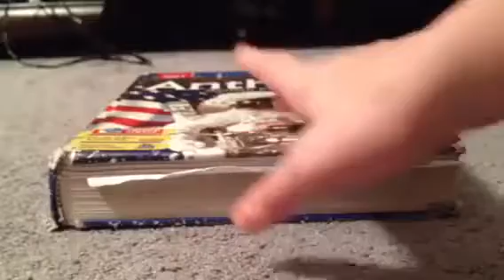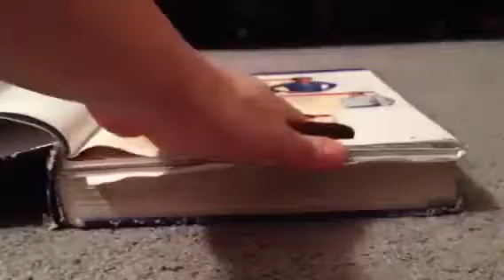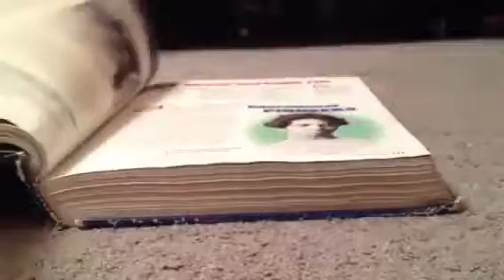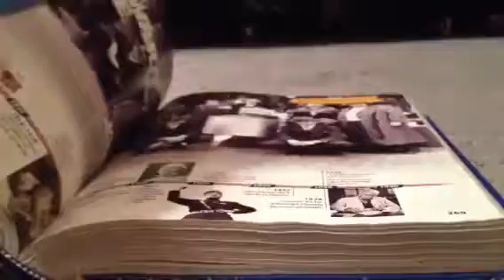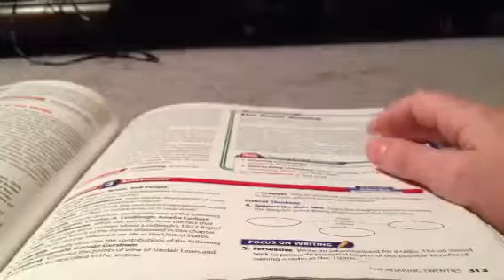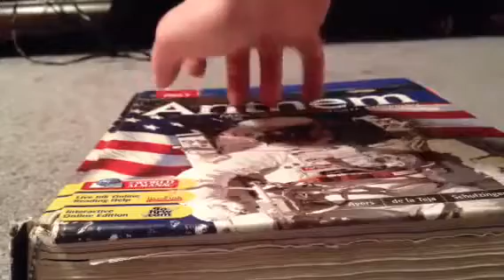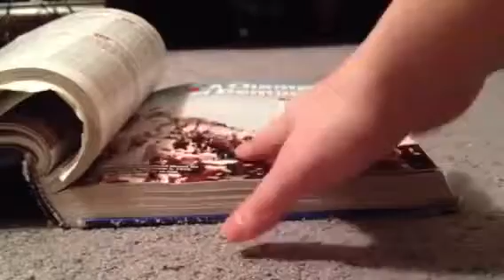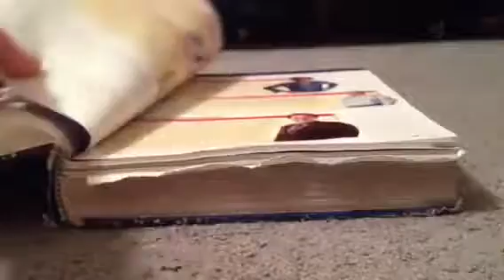ASMR: Inaudible Whispers + Textbook Sounds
My very first inaudible whisper, I've turned the volume up in editing as much as I could without making the white noise distracting. This video is full of gentle .